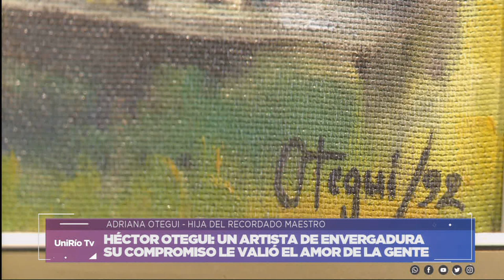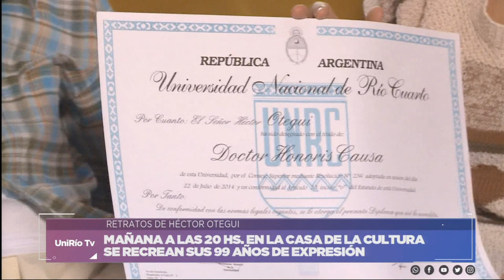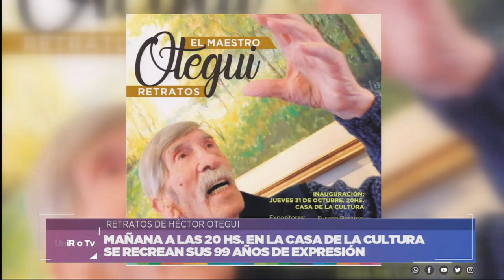HOMENAJE AL MAESTRO HÉCTOR OTEGUI - ADRIANA OTEGUI (HIJA)